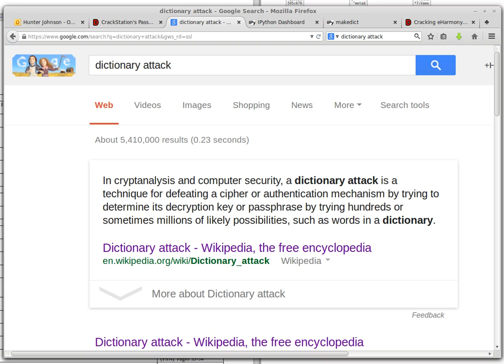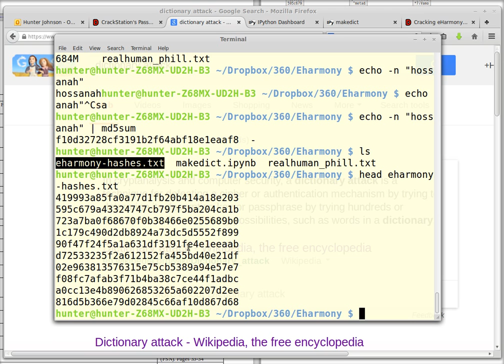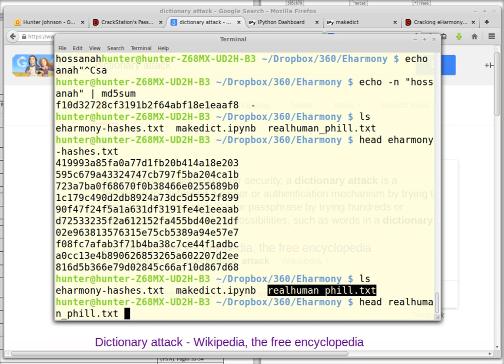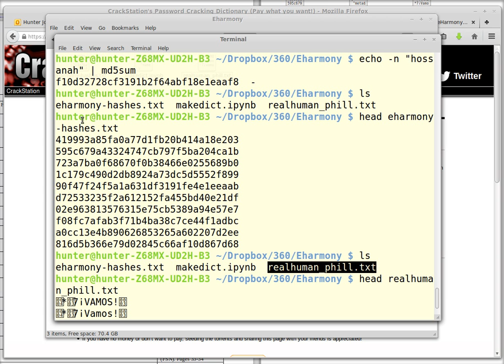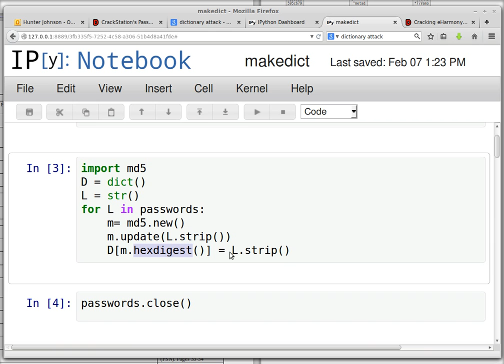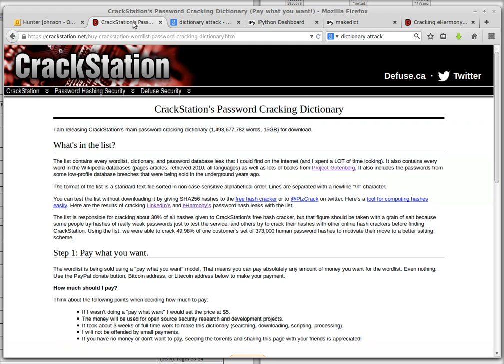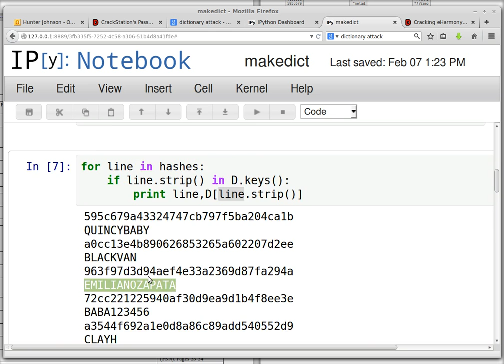Dictionary Attack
An actual dictionary attack on a real password file in python